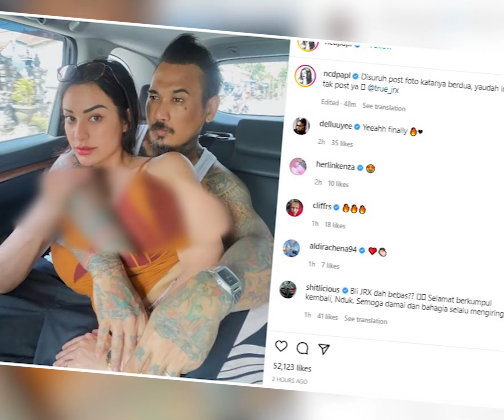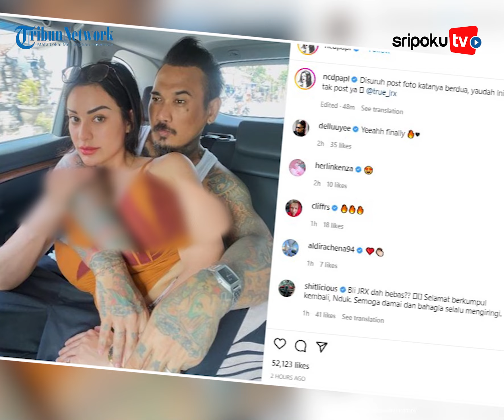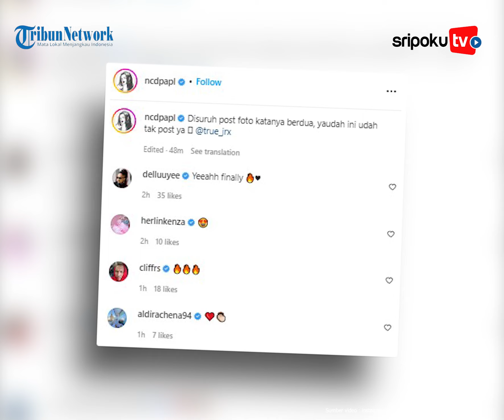Nora Alexandra Turuti Permintaan Jerinx SID, Pamer Foto Mesra di Instagram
Jerinx SID bebas dari Lembaga Pemasyarakatan (Lapas) Kelas II-A Kerobokan, Kabupaten Badung, Bali.

Kebebasannya disambut gembira oleh keluarga. Terutama sang istri, Nora Alexandra.

Nora langsung mengunggah foto kebersamaannya dengan Jerinx SID di akun Instagramnya, Selasa (2/8/2022)

Lihat informasi terkini bersama kami, di:

Palembang.tribunnews.com